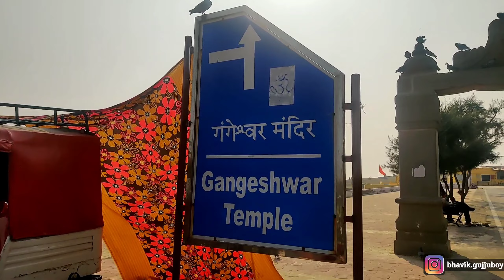Exploring Diu Island | ATV Biking & Jetski Ride At Nagoa Beach | Bhavik GujjuBoy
Thank You Public
Hope So You Like This Video